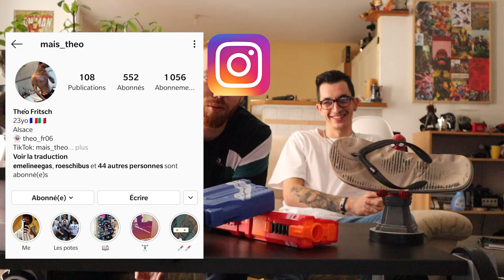Pourquoi cette vidéo ?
Je ne sais pas pourquoi il y a cette vidéo en ligne, mais maintenant elle y est alors regardez la !